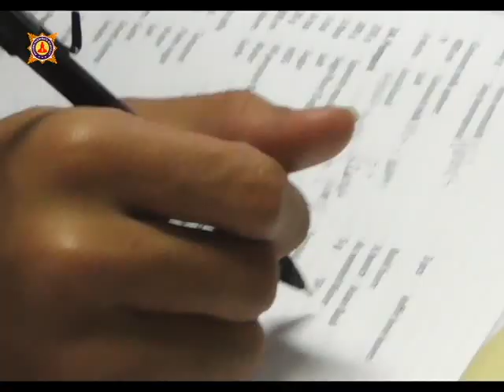Modern Gastronomy - Modern Cooking - Akpar Majapahit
Kampus Akademi Pariwisata Majapahit
Kampus Mojokerto | Jl. Raya Jabon KM 07, Mojokerto
Blackberry PIN; 28D500C1, 2B517ECB.

Advanced Culinary Class

Diajarkan kelas kuliner lanjutan dengan menggunakan efek:
• Molecular
• Gastronomy
• Caviar making
• Foam making
• Spheres
Menggunakan alat-alat modern cooking, seperti: Smoking gun, sousvide, nitrogen technique, Avant Garde Cuisine / Modern Cuisine.
Juga diajarkan Teknologi Pangan, seperti:
• Teknik Emulsi: Industri Bakso, Sosis, Nugget, dll.
• Fermentasi: Industri kecap, tempe, yoghurt, nata decoco, dll.
• Frozen Food

Advanced Bartender, seperti:
• Late art, 3d, dll
• Wine making: industri wine dari buah-buahan

Advanced Canape, seperti: membuat aneka canape untuk pesta, persiapan lomba internasional

Teknologi Vegan, membuat daging tiruan dari gluten dan soya. Misalnya: sate gluten, daging ayam dari kulit tahu, dll.

Praktik buffet & fine dining dengan teknik molecular, gastronomy.

Setelah ambil jurusan advanced culinary class + lulus D3, bisa melanjutkan S1 jurusan culinary business / S1Food Technology.